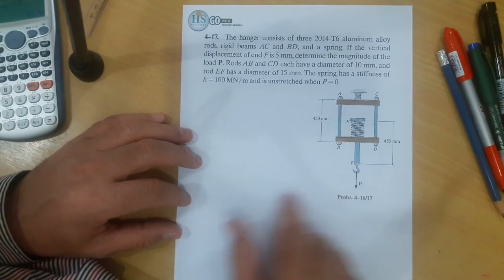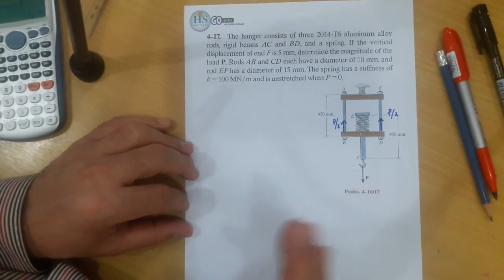14 Mechanics of Materials CH4 Problem 17